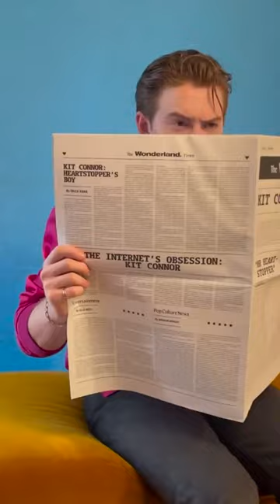Kit Connor for Wonderland Magazine BTS Video